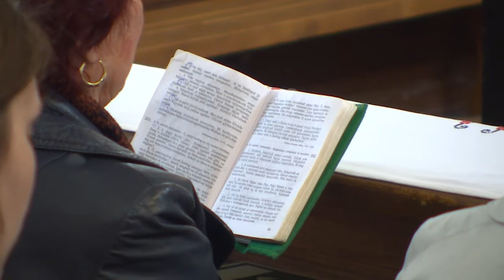KSTV - Virágvasárnap a Vésztői Református Egyházközösségben 2019.